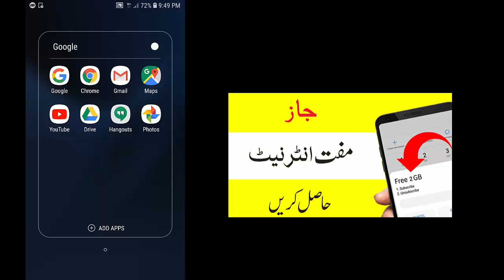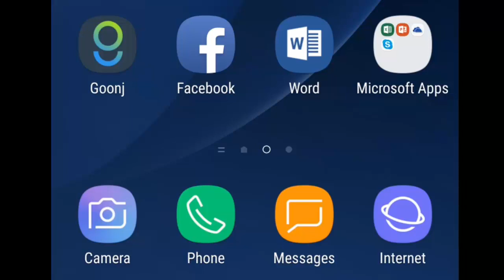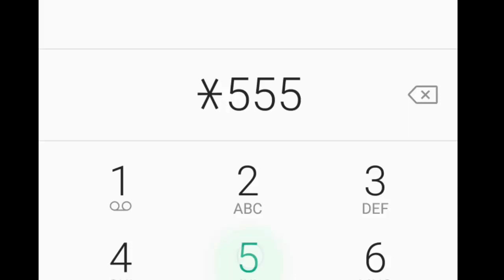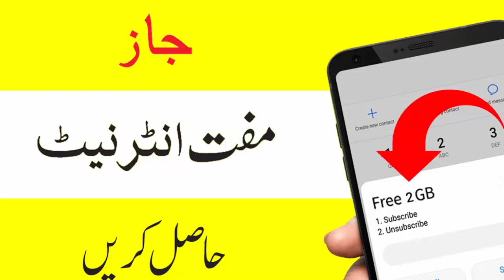Mobilink Jazz free internet tricks/jazz unlimited free internet/Mobilink jazz free internet code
Allah Hafiz.